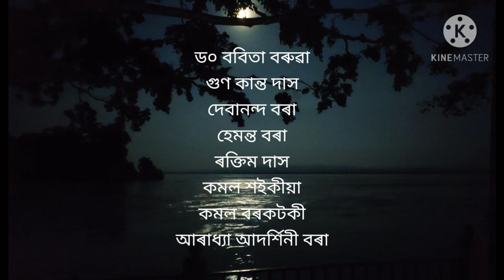KRISHNA KANAI || SHRI KRISHNA RASH LEELA GEET || BASANTA BORA & PRIYANKI BORA ll NEW 2020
শ্ৰীকৃষ্ণায় নমঃ

"কৃষ্ণ কানাই"। মহাপুৰুষ শ্ৰীমন্তশঙ্কৰদেৱৰ কীৰ্ত্তন ঘোষাৰ "ৰাসক্ৰীড়া" অধ্যায় আৰু "কেলি গোপাল" নাটৰ আধাৰত ৰচিত শ্ৰীকৃষ্ণৰ ৰাসলীলাৰ গীত। শ্ৰীকৃষ্ণৰ সৈতে নৃত্য কৰি গোপীসকলৰ লগতে ৰাধা(গোপী)ৰ গৰ্ব হোৱাত গোপীসকলৰ ভক্তি বঢ়াবলৈ শ্ৰীকৃষ্ণ অন্তৰ্ধান হ'ল। গোপীসকলে বৃন্দাবনত শ্ৰীকৃষ্ণক নেদেখি , গছ-লতা সবাকে শ্ৰীকৃষ্ণৰ কথা সুধি সুধি কৃষ্ণ গুণ গায় গায় নিজৰ ভুল বুজি উঠি শ্ৰীকৃষ্ণময় হৈ পৰিল। গোপীসকলৰ কৃষ্ণময় ভক্তিত সন্তুষ্ট হৈ ভগৱান শ্ৰীকৃষ্ণই অপূৰ্বজ্যোতিৰে গোপীসকলৰ মাজত আবিৰ্ভাৱ হৈ তেওঁলোকৰ মনোৰথ পূৰণৰ উদ্দেশ্যে  প্ৰতি গৰাকী গোপী অনুসৰি কৃষ্ণৰূপ লৈ নৃত্যকৰাৰ এক পৰিৱেশ ৰচনা কৰিবৰ উদ্দেশ্যে গীতটি ৰচিত।

বিচাৰ আপোনালোকৰ  । আমি কেৱল চেষ্টাহে  কৰিছোঁ🙏
এইক্ষেত্ৰত বিজ্ঞজনৰ পৰা পৰামৰ্শ বিচাৰিলোঁ

গীতৰ কথা আৰু সুৰ  : ড০ বসন্ত বৰা
কন্ঠ  : ড০ বসন্ত বৰা আৰু প্ৰিয়াংকী বৰা
সংগীত ব্যৱস্থাপনা  :  প্ৰাঞ্জল বৰা

সহযোগী :
গুণ কান্ত দাস
হেমন্ত বৰা
কমল শইকীয়া
কমল বৰকটকী
ৰক্তিম দাস
গৌতম শইকীয়া
পংকজ ভট্টাচার্য

বিশেষ কৃতজ্ঞতা : তেলিয়া গাঁৱৰ ৰাইজ

তলৰ লিংককেইটাতো গীতটি পাব